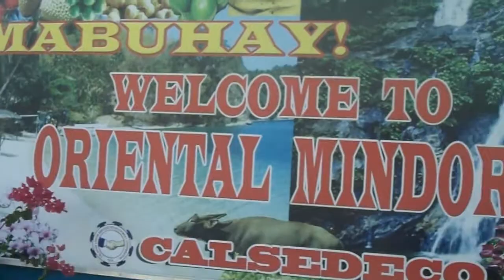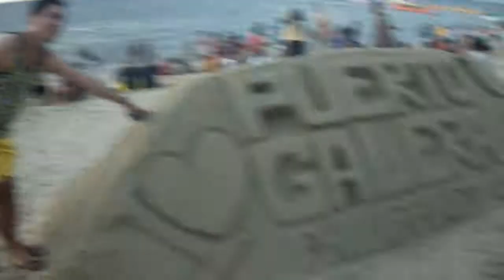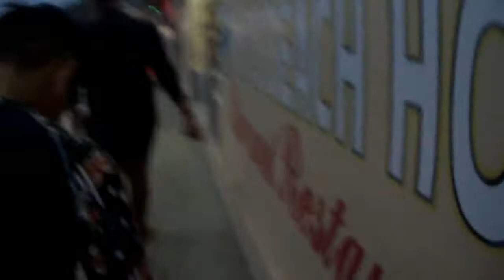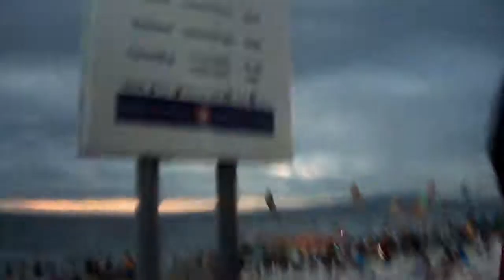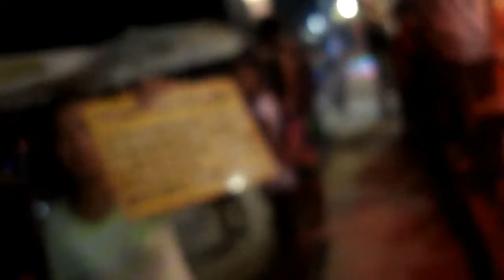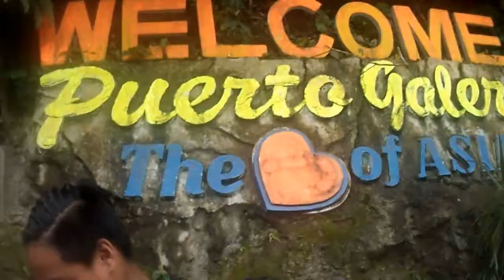Puerto Galera 2017 🌊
JOIN TO OUR FAMILY!! my QUEENS i love u more than i love KING KYLIE, xoxo

i do have twitter but it's personal

xoxo, Andrea
Hi! I'm a 15 yr old Girl from Philipines!

Name: Andrea Luisa

Nationallity: FILIPINO
* I'M NOT BRAGGING
* PLS DON'T JUDGE ME

i edit my videos using: Wondershare Filmora GO
camera used: Sony Cybershot digital camera/Samsung GALAXY E5